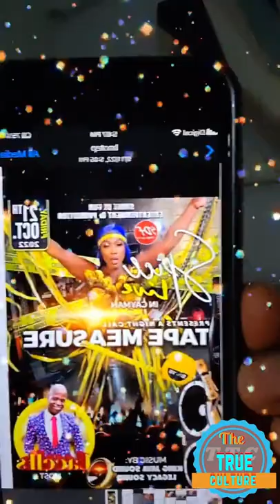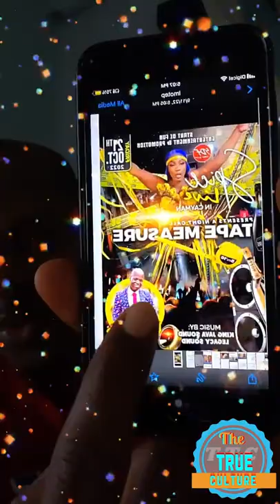Mr vegas calling out spice on a show she’s booked for part 1